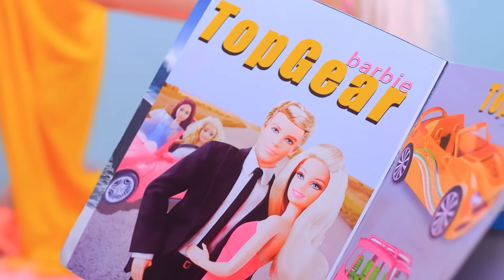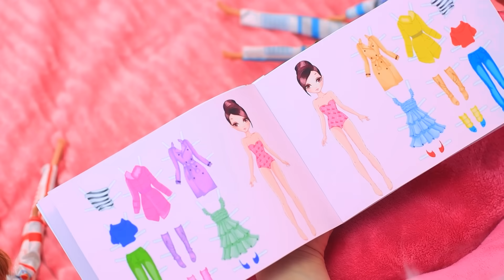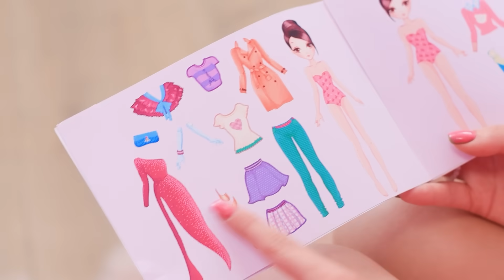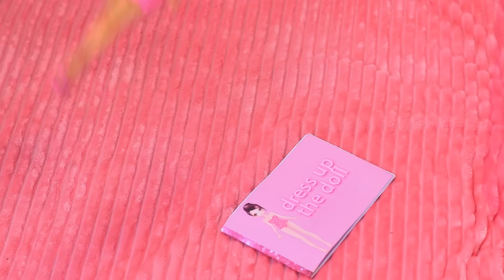घर में छोटा घर/बार्बी का सीक्रेट कमरा !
बार्बी और केन अपना खुद का घर बनाने का फैसला लेते है चलो उनका छोटा सा सीक्रेट रूम बनाने में उनकी मदद करें !